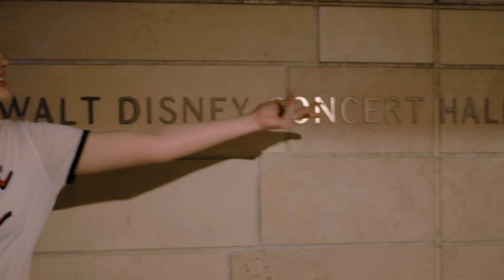Nova Miller: Ask & Sing on Hollywood Boulevard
Stream "Do It Myself":
novamiller.ffm.to/doittomyself

Shot and edited by: David Otterstad